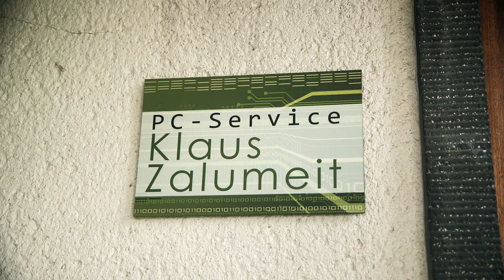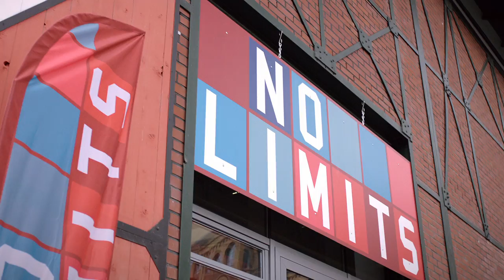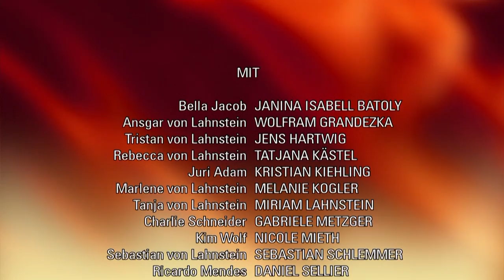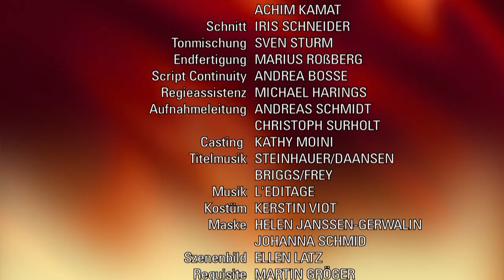Verbotene Liebe - Folge 4294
Als Tanja von Ansgar mit der Steuer-CD erpresst wird, sieht sie sich gezwungen, Sebastian über ihr geheimes Schwarzgeldkonto in der Schweiz zu informieren. Nachdem Rebecca sich vor Juri als die erfahrenere Designerin positioniert hat, kommt es einer Demütigung gleich, als Tanja ihre Kollektion vor Juris Augen zerreißt. Bella lässt sich immer mehr auf Tristan ein  auch als dieser sich eine romantische Überraschung ergaunert.
Tanja weiß, dass Ansgar mit der Steuer-CD einen Beweis für ihr geheimes finanzielles Sicherheitsdepot in der Schweiz in der Hand hat, und dass er sein Wissen gegen sie benutzen wird. Dennoch ist sie geschockt, als Ansgar sie vor die Wahl stellt, ihm entweder ihre ,LCL-Anteile zu überschreiben oder wegen Steuerhinterziehung in den Knast zu wandern. Sogar mit dem Argument, dass Ansgar mit einer Anklage gegen sie, Hannes die Mutter nehmen würde, erreicht Tanja nichts. Tanja steht mit dem Rücken zur Wand und offenbart sich schließlich Sebastian. Sebastian reagiert getroffen auf die Tatsache, dass Tanja sich ein geheimes Hintertürchen offengehalten hat, und stellt die Vertrauensfrage. Tanja steht nun auch auf privater Ebene unter Druck.
Für Rebecca ist es unvorstellbar, dass die scheinbar laxe Arbeitshaltung von Juri zu Ergebnissen führt. Sie vermutet, dass Juri die Erfahrung als Designer eines großen Modehauses wie ,LCL fehlt, und möchte den jungen Kollegen unterstützen  und damit ,LCL einen Dienst erweisen. Doch schon die ersten Annährungsversuche zeigen, dass Rebecca und Juri grundverschieden sind. Obwohl Rebecca sich ehrlich bemüht, freundlich zu Juri zu sein, tritt sie in scheinbar jedes Fettnäpfchen. Sogar eine Entschuldigung klingt plötzlich ungewollt herablassend. Als Tanja Rebeccas Kollektion bei einem Meeting zerreißt, ist das ein herber Schlag für die ehrgeizige Rebecca  besonders schlimm wird die Situation aber, weil Juri die für Rebecca demütigende Szene beobachtet. Glücklich und verliebt genießt Bella die gemeinsame Zeit mit Tristan. Als sie ihm von ihrem Teenager-Traum erzählt, versucht Tristan alles, um ihn wahr werden zu lassen. Dass Tristan zu diesem Zweck Frank Helmkes Polizeiausweis entwendet hat, sieht Bella nicht so kritisch. Zwar lenkt sie ein, als Charlie und Frank sie zur Rede stellen, dass es nicht in Ordnung war, den Ausweis zu nehmen. Aber als Tristan sich bei Charlie und Helmke entschuldigt, will Bella nichts Schlimmes mehr an der Sache sehen. Tristan ist genau der Richtige für sie!